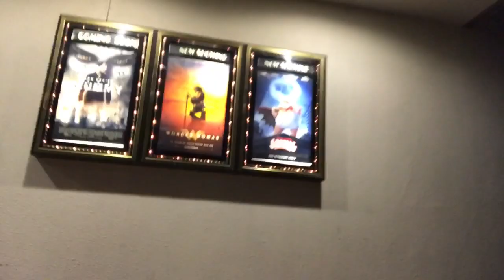WONDER WOMAN | FIRST IMPRESSIONS!!! (NON SPOILER!)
Just saw Wonder Woman last night! Here's our immediate first impressions. I'll make a full review after work has settled. LOGAN just came out over here so I might take the GF.

Thumbnail Artwork by Red Dreaded Nation member: Faysal Mekki @f_mekki (see the full image on Twitter)